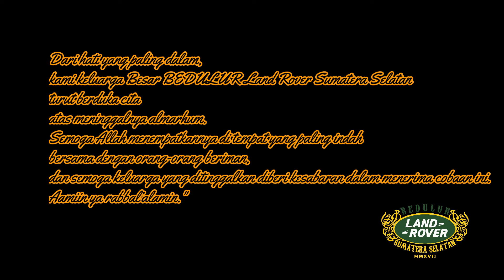innalilahi.."selamat jalan H.Syamsir Alam.."Crazy Sams"Offroader sejati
Inna lillahi wa inna ilaihi rooji’un

Berita duka,
Telah berpulang ke rahmatullah:

 *H. Syamsir Alam bin H. Rustam Bahar*

Wafat pada:
Hari / tgl : Kamis, 12 Mei 2022
Pukul : 18.21 WITA
Di Rumah Sakit Siloam Balikpapan

Semoga amal ibadah Almarhum diterima Allah SWT dan segala dosanya diampuni oleh Allah SWT.